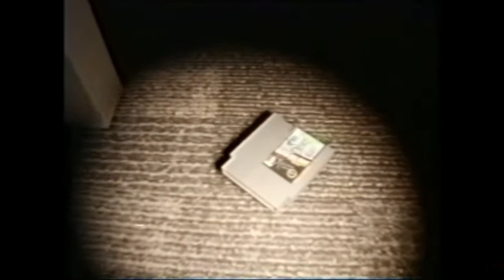FIVE NIGHT'S AT FREDDY'S